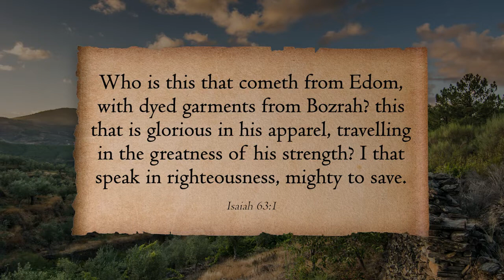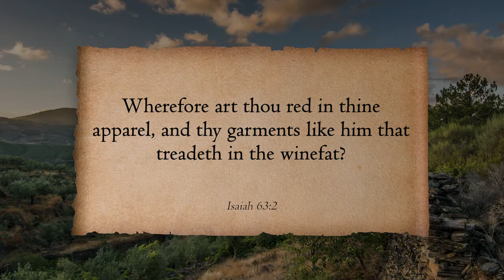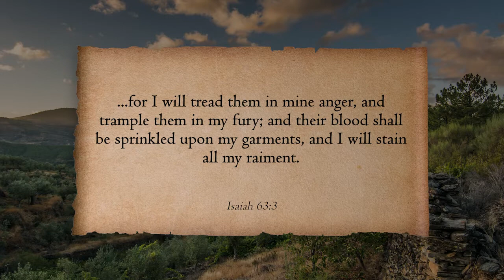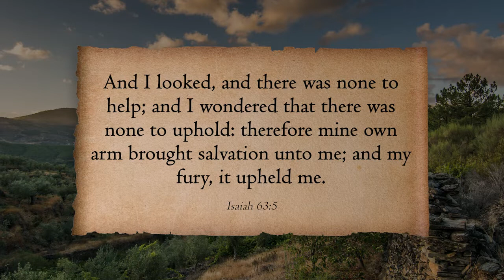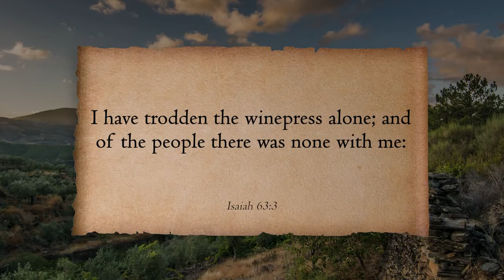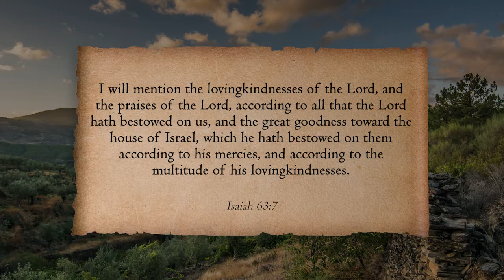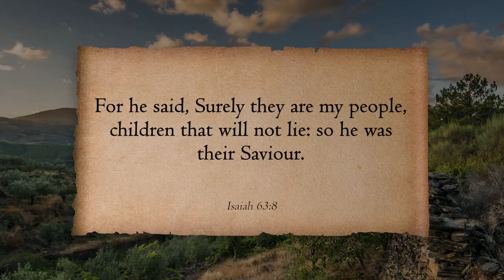I Have Trodden the Winepress Alone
Tyler and Taylor discuss how Christ trod the winepress alone